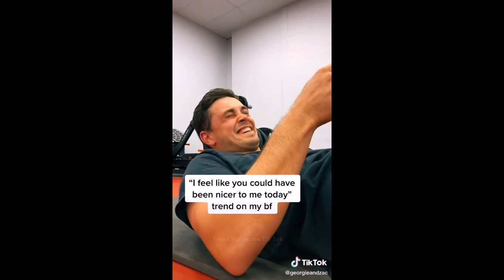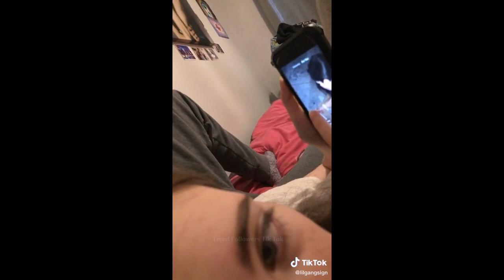I feel like you could have been nicer to me today | TikTok Compilation